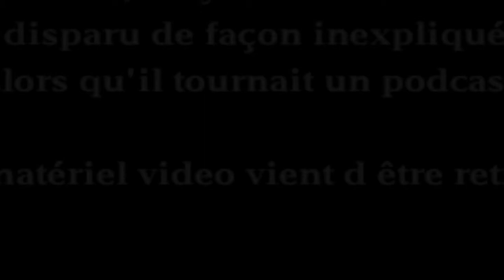Disparition d'un youtubeur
Merci

Starpy production

Son
Starpytek